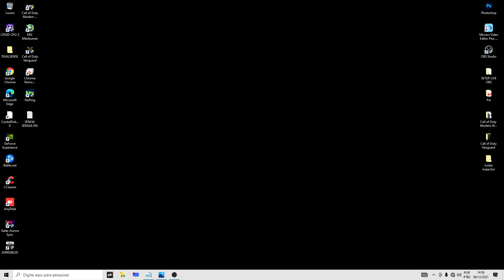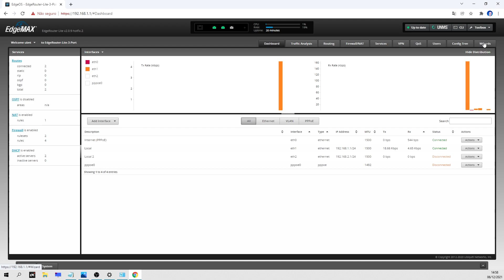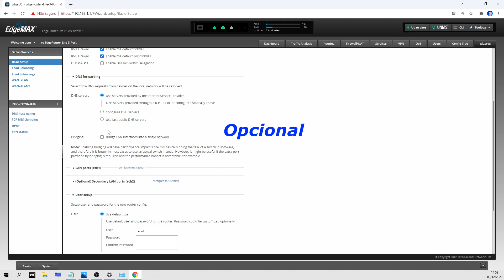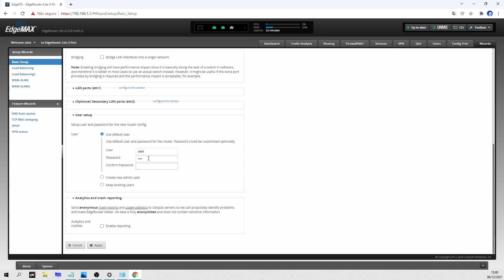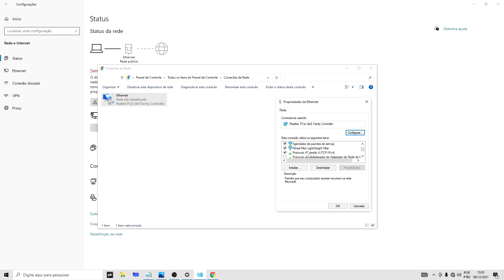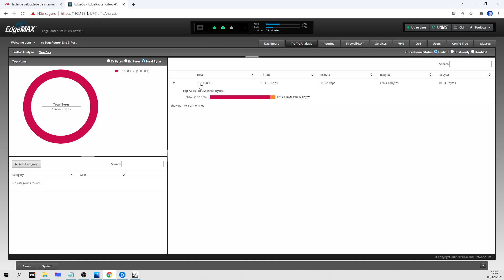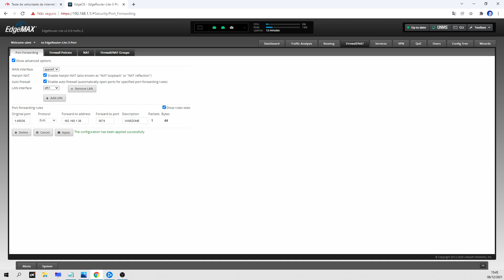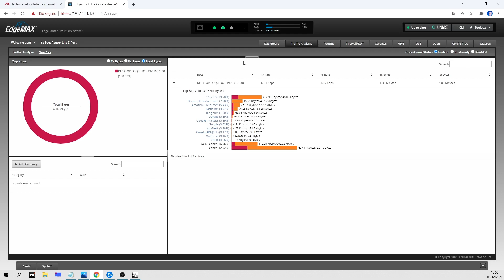🔧Configuração Correta Provedor de Bairro - Nat Aberto - WARZONE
Olá, Neste vídeo você vai apreender a configurar seu provedor local, via  PPPoE usando o roteador Edgerouter e abrir seu NAT para WARZONE , ou qualquer outro jogo. Seja no PC ou nos consoles blz.

🔎Roteador EdgeRouter ER-X
🔎Roteador EdgeRouter ER-X-SFP
🔎Cabo de rede CAT6 Furukawa

Roteador Recomendado  ( OpenWRT com o Melhor QOS para Games)

- Xiaomi - OpenWRT
-TP-Link C6 V2 - OpenWRT
-TP-Link C50 V3 - OpenWRT
-TP-Link TL-WR940N - OpenWRT
-Mikrotik - OpenWRT

-TP-Link C6
-TP-LINK ARCHER AX10
-TP-LINK C7
-TP-Link Archer AX11000
-NETDUMA Xr500
-Asus Gaming
-ASUS AX5400
-Cabo CAT6 Furukawa

0:00 Intro
02:00 Primeiro acesso interface roteador
04:20 Autenticação PPPoE
07:20 trocando os cabos para dar conexão
10:00 abertura do NAT